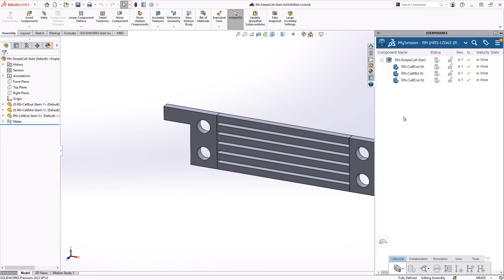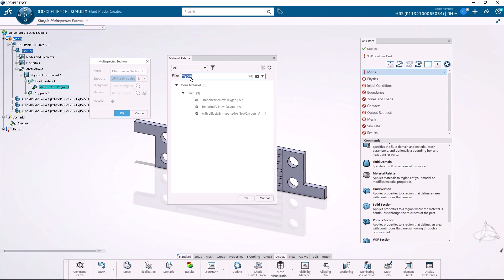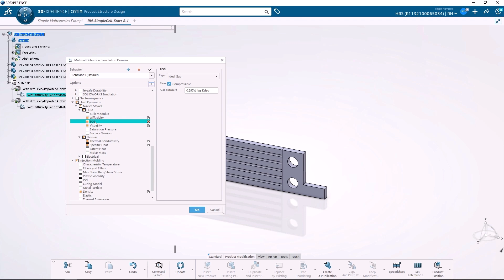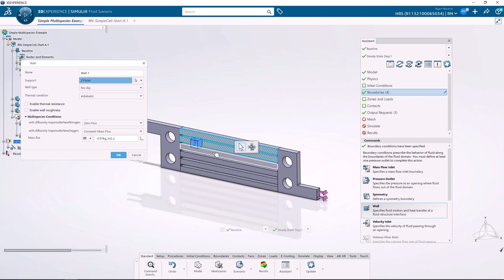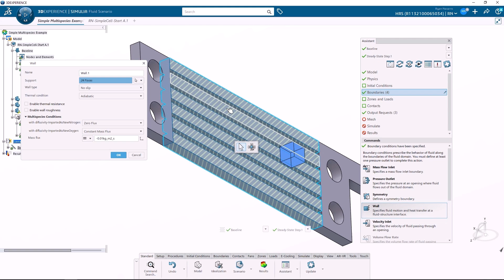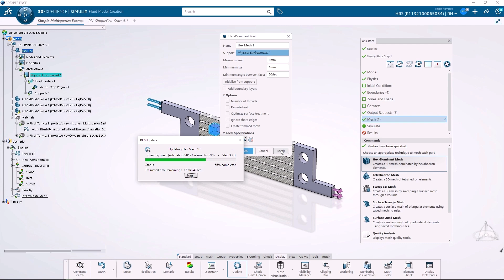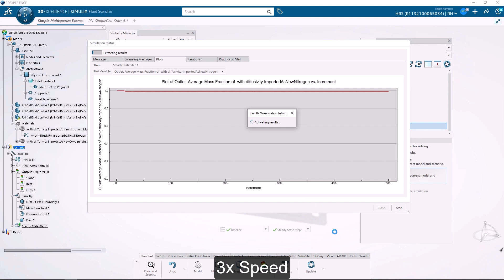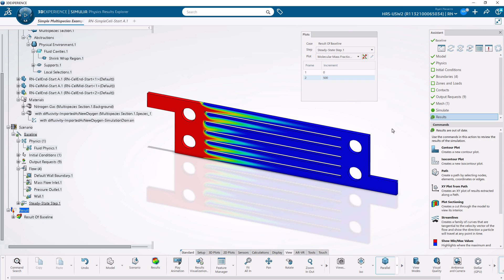Multispecies flow in SIMULIA Fluid Dynamics Engineer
Predict the mixing of multiple gases or liquids using SIMULIA Fluid Dynamics Engineer (FMK) multispecies support. Considerations for setup and results interpretation will be covered, as well as the capability to specify absorption or production of various specie through wall conditions. Active or passive multispecies approaches are discussed as well as the material properties such as diffusivity that are required.

Presented by Ryan Navarro